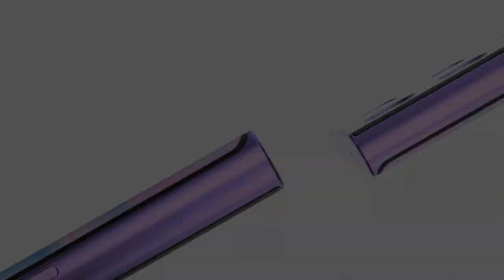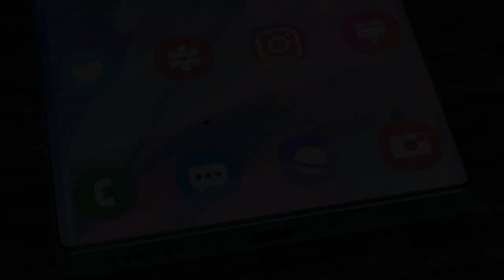Samsung Galaxy Note 21 Ultra 5G First Look Trailer Concept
Samsung Galaxy Note 21 Ultra 5G is a high-end device from the brand, equipped with a massive Dynamic AMOLED display. The sturdy device has Gorilla Glass Protection both on the front and the rear side and is water-resistant as well. Moreover, the rear camera setup turns it into a value for money device worth investing in.

Samsung Galaxy Note 21 Ultra 5G comes equipped with a 6.9 inch Dynamic AMOLED display. The device has a screen resolution of 1440 x 3088 pixels and a pixel density of 494 ppi, which is a fantastic combination! The bezel-less display of the smartphone features a punch-hole setup and is protected by a layer of Corning Gorilla Glass. It has a refresh rate of 120Hz along with an aspect ratio of 19.3:9 and a calculated screen to body ratio of 95.94%.

Samsung Galaxy Note 21 Ultra 5G presents a triple camera setup for its main camera configuration. It consists of a 108MP Wide-Angle Camera with 90-degree field view, a 16MP Periscope Lens offering up to 10x digital zoom and another 13MP Ultra Wide-Angle Lens. There is a 16MP selfie-shooting lens on the front, comprising CMOS Sensor and is capable of clicking impressive selfies.

Samsung Galaxy Note 21 Ultra 5G comes packed with 12GB RAM partnered by Qualcomm Snapdragon 888 chipset offering variable rate shading feature. An Octa-core processor setup, Kryo 680 single-core, tri-core and quad-core layout functioning at a speed of 2.84GHz, 2.42GHz and 1.8GHz ensure quality performance.  An Adreno 660 GPU looks after the graphical needs.

 5,000mAh Li-Polymer type, non-replaceable battery powers up the device which is also compatible with 65W v4.0 Quick Charging and Wireless Charging technology.

Samsung Galaxy Note 21 Ultra 5G has an internal memory of 256GB which can be expanded up to 1TB. Moreover, You will also get access to a wide range of connectivity options like 5G, 4G VoLTE, Wi-Fi, Bluetooth, A-GPS and USB Type-C Charging.

Dark Sky by JayJen & Enine